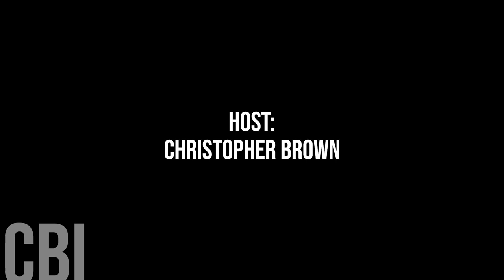755 Irricana Mayor Jim Bryson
Today, we're honoured to speak with Irricana Mayr Jim Bryson.